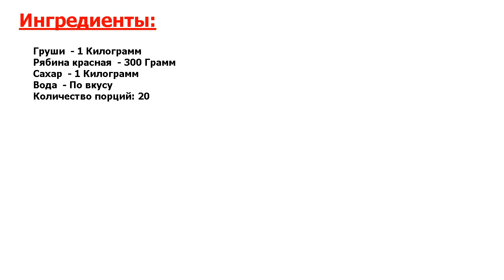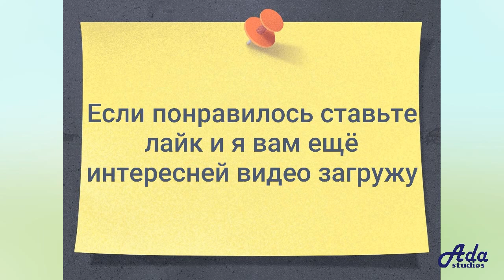★ОШЕЛОМЛЯЮЩЕ ВКУСНО-★ ГРУШЕВОЕ ВАРЕНЬЕ С РЯБИНОЙ ★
★Изюминка Вашего меню! Грушевое варенье с рябиной очень полезное, благодаря богатому составу последней● Такое варенье очень ароматное, имеет пикантный привкус легкой горчинки● Попробуйте приготовить это полезное лакомство!